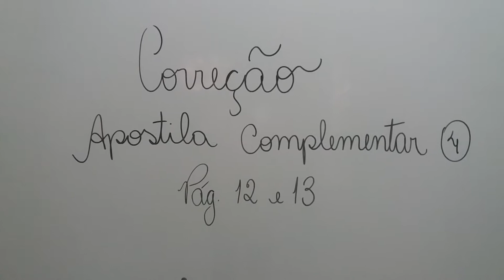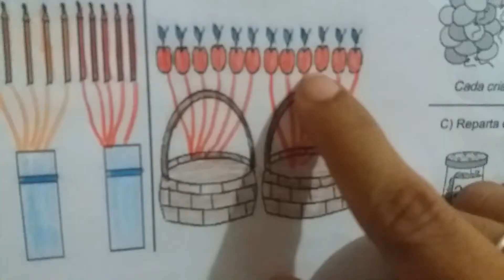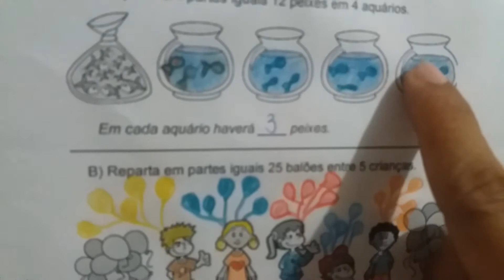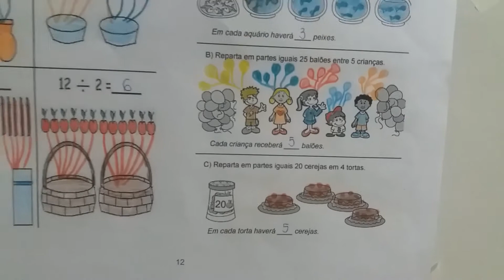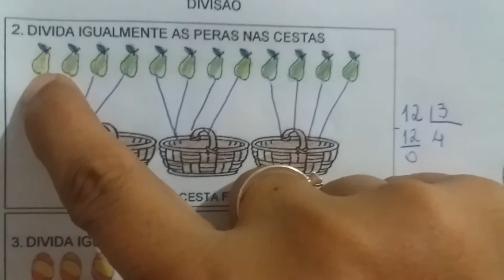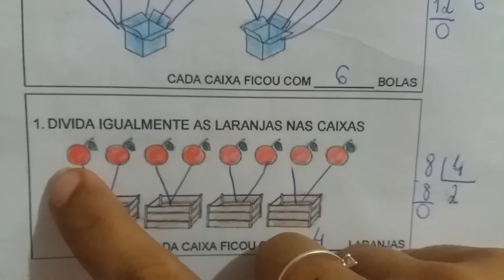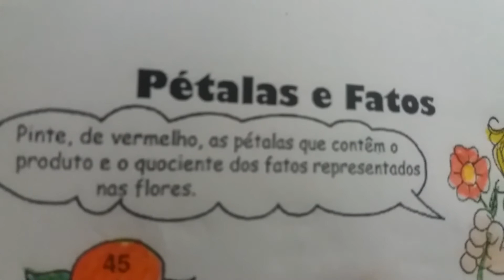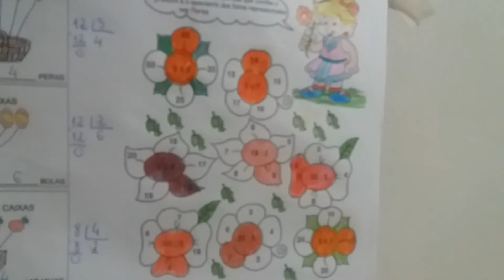2° Ano - Aula 92 - Matemática 11.11.20